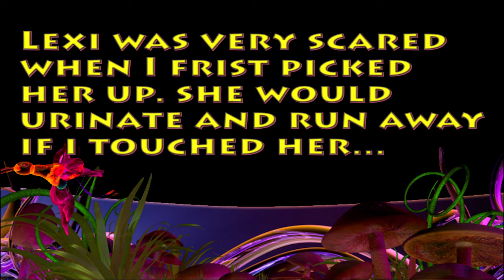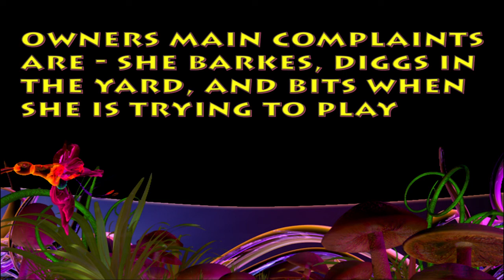Lexi, 8-month-old Sheepadoodle- Off Leash k9 Training of Southern Utah